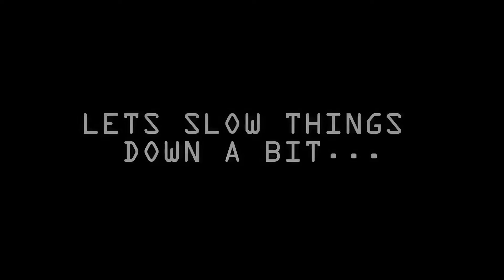Carisma RC - GT24 1/24 Scale Micro 4WD Brushless RTR, Subaru WRC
"Left 60 Over Crest, Slow into Sharp Hairpin Right..."

Carisma RC is proud to announce a new RTR 4WD GT24 WRC modes. The GT24 Subaru WRC take the 1/24th Micro Rally Car to a new level of performance and scale realism. With all its expertise in genre defining RC, Carisma has worked closely with Subaru to bring this officially licensed rally car to market.

WRC Meets Brushless Micro Perfection
Forget the jelly-mold blandly detailed offerings of other parts of the industry, here at Carisma we do things a little different. With brushless power as standard, and sporting features like 2.4Ghz radio gear, a fast and responsive hobby grade steering servo, Rally Pin tires and a fully ball bearing-equipped 4WD transmission, these new cars not only look the part, they perform way beyond most perceptions of 1/24 Scale RC vehicles. Now you can create your own special stage in the living room or turn your backyard into a complete WRC championship. The size of these cars can mean only one thing...huge fun!

Features:

KD PROPO CTX-2000 2.4GHz Transmitter
MRS-24BL 2-in-1 RX/ESC (Brushless)
8000kv Brushless motor
7.2V NiMH Micro Stick Pack Included
Low-Maintenance Friction Dampers
High Traction Rally Mini Pin Tires
4 x AA batteries for TX Included
5v USB Charger Included
Hobby Grade Steering Servo
Officially Licensed Body
Full Ball Bearings